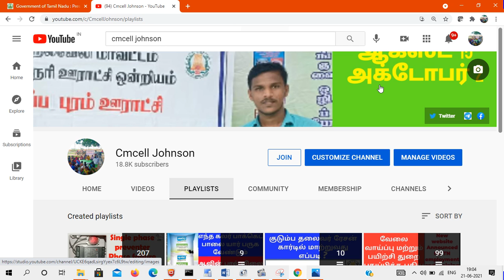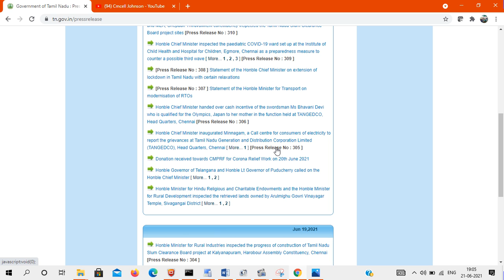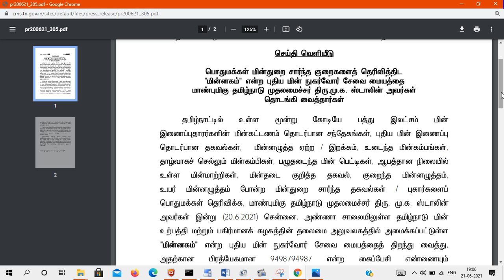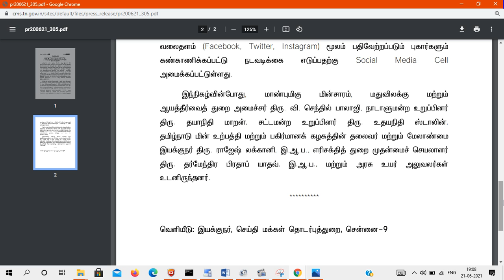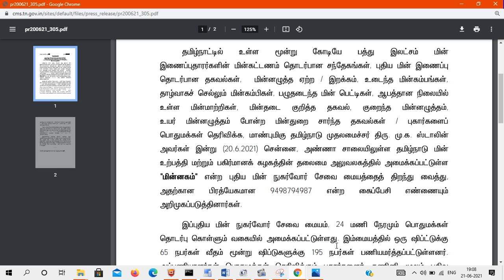TNEB Minagam Customer Care cell 24*7 Number 94987 94987 | மின்னகம் மின்நுகர்வோர் சேவை மையம்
மின்னகம் மின்நுகர்வோர் சேவை மையம் 24×7 கட்டுப்பாட்டு அறை வசதி புகார் எண் 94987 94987 | TNEB Minagam Customer Care cell 24*7  Number 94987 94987

How to Contact Minnagam TNEB 24×7 Call Center?

Power Complaints Call Center: 1912
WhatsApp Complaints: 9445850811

Minnagam / Customer Care cell 24*7 /Information தமிழில்

This video contains few information about 'Minnagam' 24*7 customer care call center at Chennai.

Smart way to register your electricity related griveances by calling the above mentioned Number .

Minnagam office staff will forward your register complaints to corresponding desktop and observing the action taken reg complaints.

An Sms Will Be sent to customer .

Good System ...

மின்சார ரீடிங் அளவை மின்சார வாரிய அதிகாரிக்கு வாட்ஸ்அப் மூலம் எப்படி அனுப்புவது How to take EB meter Reading & How to send current reading TNEB officer what's up Number 👇👇👇

மின்சார கட்டணத்தை செலுத்த கால அவகாசம் 31-மே-2021 வரை நீட்டிப்பு TNEB Bill date extended 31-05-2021 மே-2019 EB-கட்டணமே 2021க்கும்

உங்களுடைய மின் கட்டணத்தை வீட்டில் இருந்தபடியே Mobile or Compuler மூலம் செலுத்த  இந்த வீடியோ வை பாருங்கள் - சுலபமான விளக்கம்👇👇👇👇

TNEB Latest News | மின்னகம் 24×7 கட்டுப்பாட்டு அறை வசதி | TNEB Latest News in TAMIL

Minagam | மின்னகம் | மின்நுகர்வோர் சேவை மையம் | மின் புகார் எண் 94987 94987 | TANGEDCO | EB

How to Pay EB Bill Online in Tamil Nadu?
How to Pay Electricity Bill Online in Tamil Nadu
Step by Step guide to pay your EB bill online in Tamil Nadu and Chennai
Please watch this video and share!

ஆன்-லைன் மூலம் மின் கட்டணம் வசதி:
Tamilnadu Electricity Board: Online payment of electricity bill facility for the consumers
Please check your Region Code:
09-Chennai_South, 01-Chennai_North, 02- Viluppuram  03-Coimbatore, 04-Erode, 05-Madurai, 06-Trichy, 07-Tirunelveli, 08-Vellore

tamil tech, tamil guide, tamil tutorial, how to pay eb bill online, how to pay electricity bill online